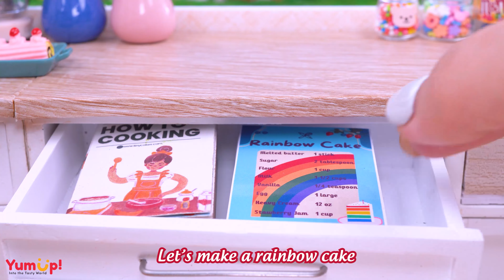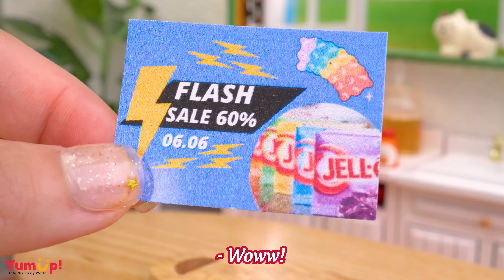🌈Satisfying Miniature Rainbow Cake Decorating | Best Of Miniature Colorful Cake Recipe In The World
▽ Story of the day: Hi guys! Welcome to the colorful world of Rainbow Cake Decorating with fondant 💓💓 Let's embark on this vibrant and delectable cake decorating journey together!

▽ Ingredient:
- Egg
- Fresh milk
- Sugar
- Flour
- Cooking oil
- Fondant
- Buttercream